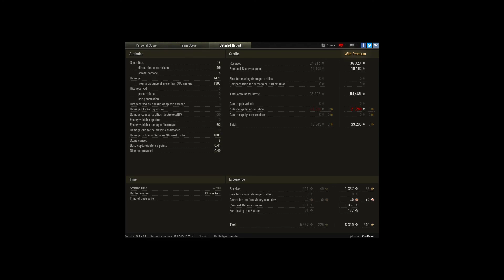Lucky Shot for Victory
Player: KiloBravo [DWELL]

Und für Wolf73000, wo auch immer Du hier einenCheat siehst.